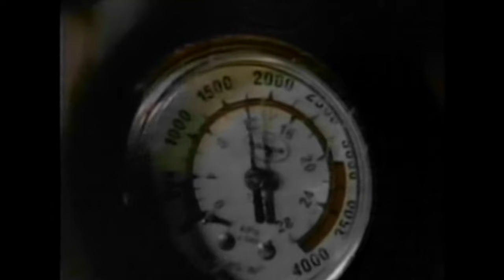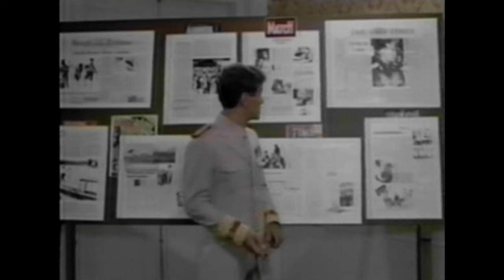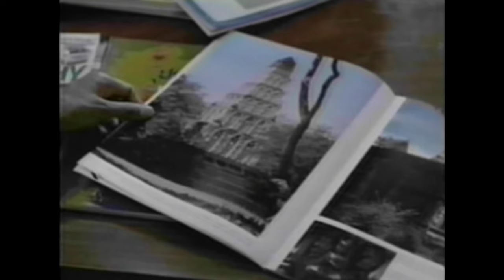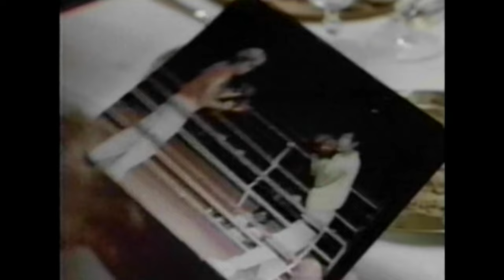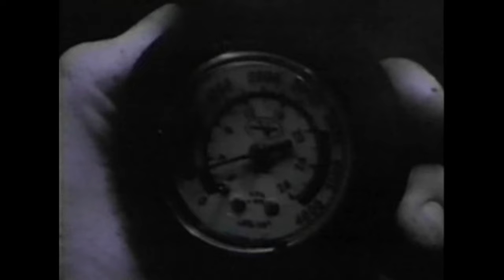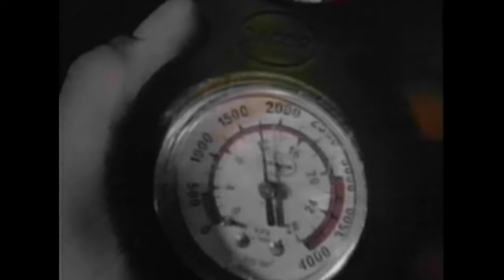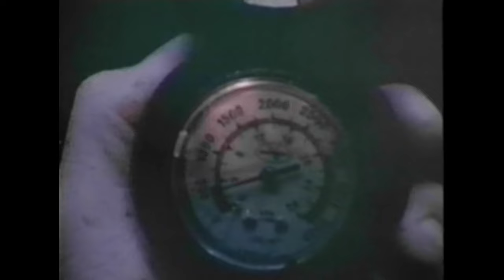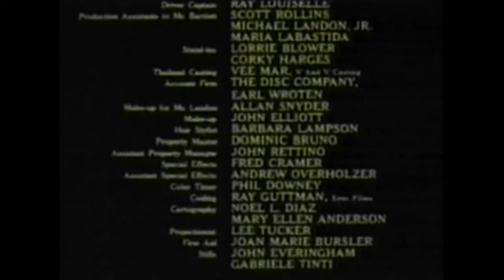Love Is Forever HD (1983) | Movies Romance | Movies Adventure | Hollywood English Movie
Love Is Forever HD (1983) | Movies Romance | Movies Adventure | Hollywood English Movie | English Subtitles
Synopsis:
Michael Landon stars in this real life story about a journalist in Laos, and the extent to which he will go for his girlfriend.
Actors: Michael Landon, Laura Gemser, Jürgen Prochnow